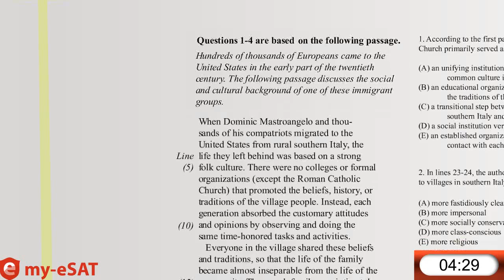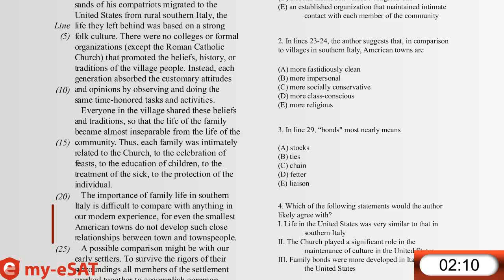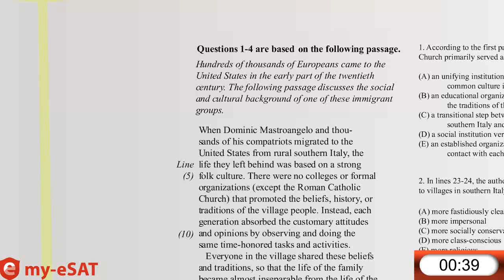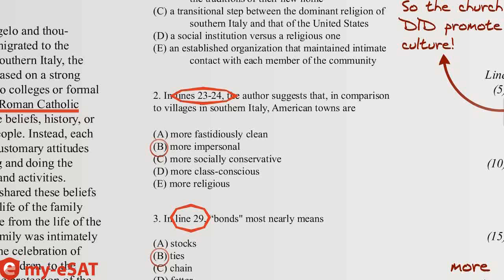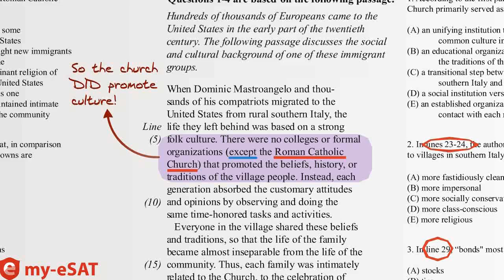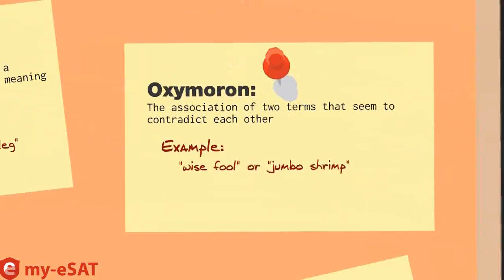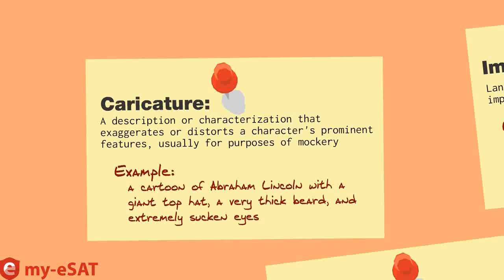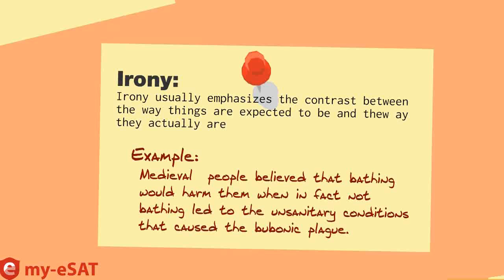29 - SAT Critical Reading: Passage Practice Problems and Literary Terms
WHO WE ARE:
Skype Test Prep was created by the same educators and instructors who made this very video series. We've been helping students get ready for the SAT, ACT, PSAT, AP, TOEFL, and a bunch of other tests for over a decade.

Whether you're in America or India, Korea or Thailand, all of our classes are taught online, so you can work with the world's very best instructors right from your home.